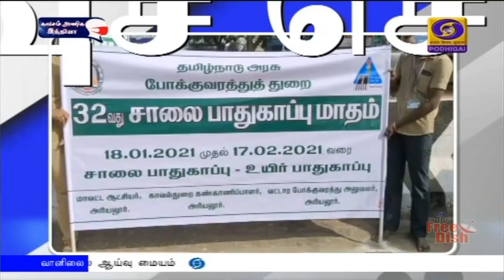பொதிகை பிற்பகல் 2.00 மணி விரைவுச் செய்திகள் [18.01.2021]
1)   முதலமைச்சர் புதுதில்லி பயணம்

2)   புதுச்சேரி சிறப்பு சட்டப்பேரவைக் கூட்டம்

3)   காளிங்கராயன் தின விழா

4)   சாலை  பாதுகாப்பு விழிப்புணர்வு பேரணி

5)  நெற்பயிர்கள் நீரில் மூழ்கி சேதம்

6) டயர் தொழிற்சாலையில்  தீ விபத்து

7) குதிரைப்பந்தயம்

8)  லக்னோ அருகே தடம் புரண்ட ரயில்